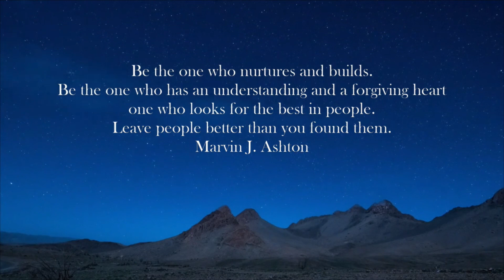Be The One